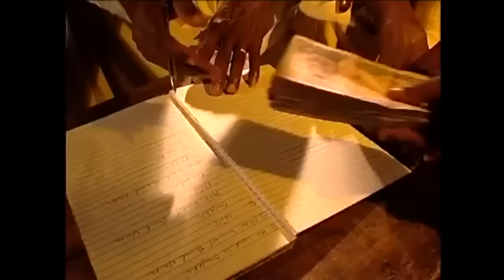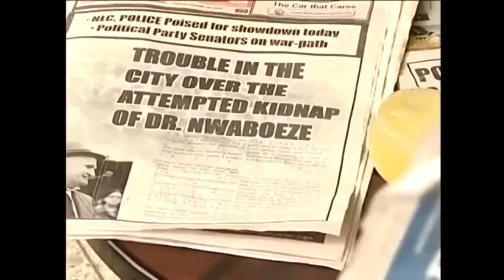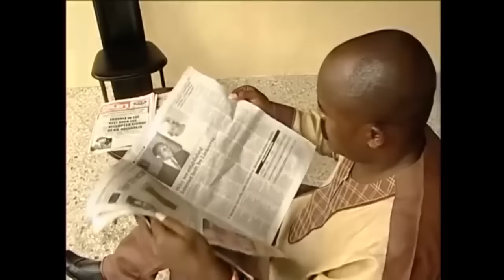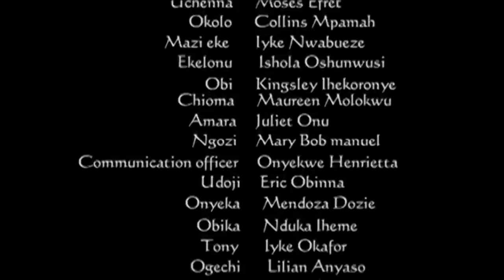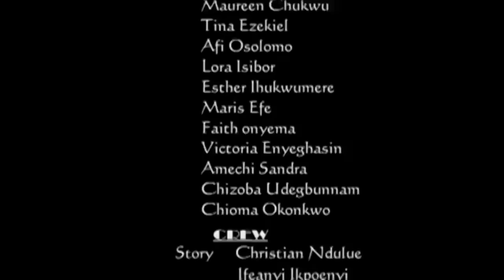EVIL FOREST - The Return Of Okija (ZACK ORJI, HOLY WOOOD, MOSES ARMSTRONG) NOLLYWOOD CLASSIC MOVIES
This African Nigerian Movie tells a story of Dr Nwabueze ..Find out in this hilarious drama.

A Nigerian Nollywood movie starring: Zack Orji, Moses Armstrong, Livinus Nnochiri